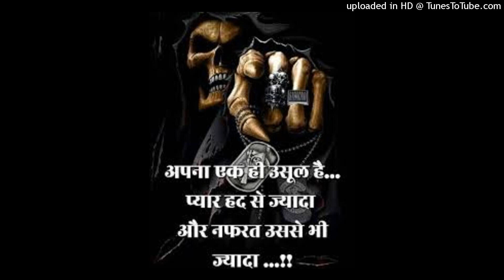MaRa DaLa Sabse Khatrnak Trance Dharte Hila Dane WAle Edm Remix